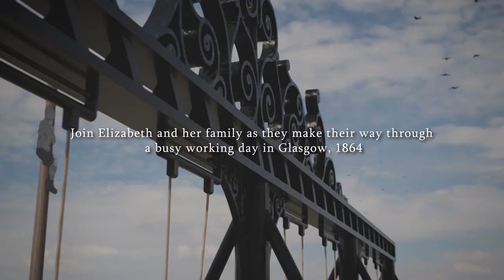Gallus Glasgow - trailer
The freshest air was at Glasgow Green, the match factory took many a young life and the docks were bustling with industry. Take a step back to the 1800’s with our GallusGlasgow project.